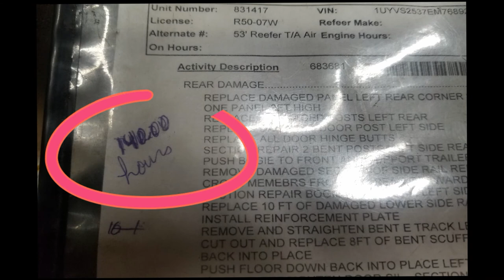trailer repair ,complete rear